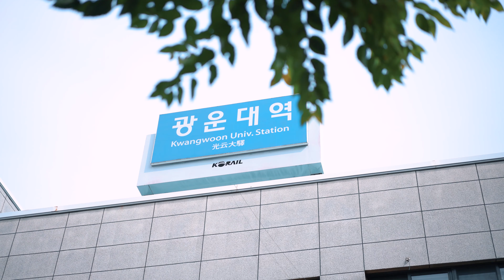[홍보주제3]광운대_광운대학교 캠퍼스타운에는 어떤 창업공간이 있는지 살펴보자!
광운대학교 캠퍼스타운 창업공간 소개
SNK-VITAMIN 센터 : 서울시 노원구 광운로6길 33
SNK-스타트업스테이션 : 서울시 노원구 석계로 98-2 광운대역사 3층
클리닉센터Ⅰ : 서울시 노원구 광운로 15길 51
클리닉센터Ⅱ : 서울시 노원구 광운로 20 광운대학교 80주년기념관 L층